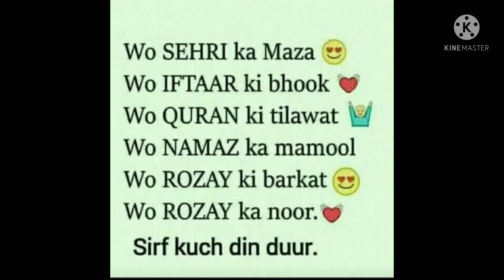Ramzan 2022 shorts